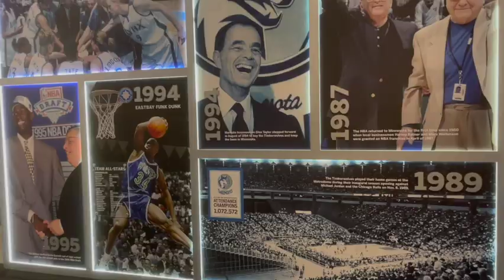How did I get into the Timberwolves practice facility!!! 🫢🫢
Also go to hyphy life and get all your supps!! Click the link and shop!!!